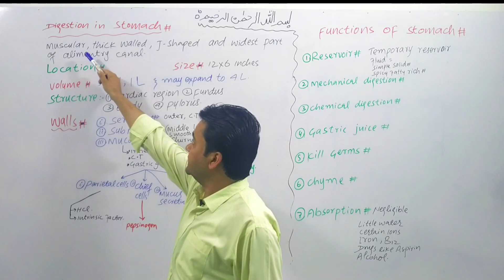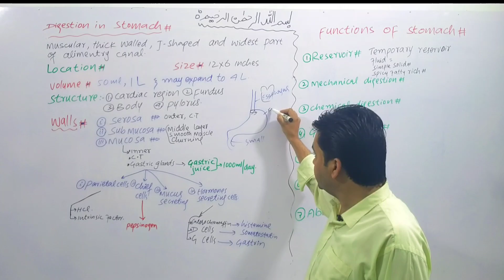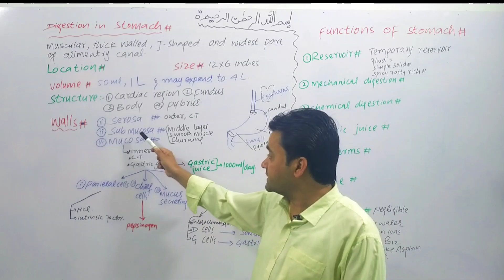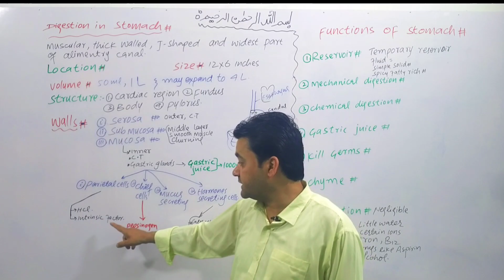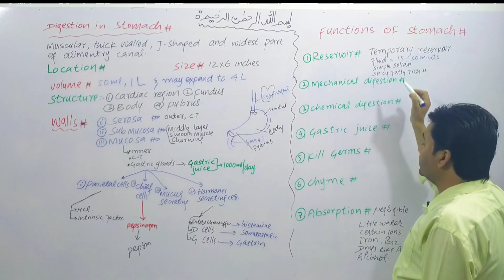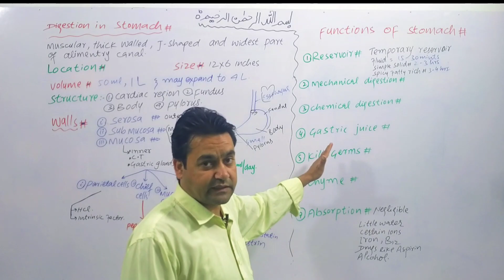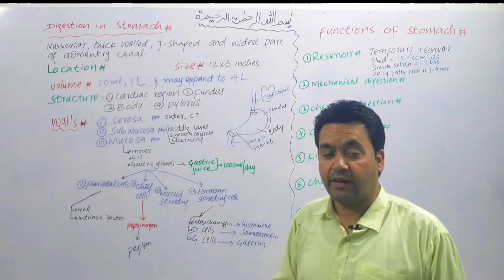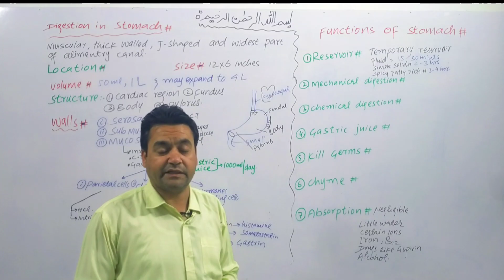How Digestion in Stomach occur? | What is the structure and function of stomach?.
In this video we have tried to address the following quarries
digestion in stomach
digestion in stomach class 11
digestion in stomach class 9
digestion in stomach animation
digestion in stomach physiology
digestion in stomach by dr Mushtaq Lectures
digestion in stomach and small intestine
digestion in stomach 1st year
digestion in stomach in hindi
stomach digestion churning and
melting class 9
stomach digestion
stomach digestion problems
stomach digestive system
stomach digesting food
stomach digestion animation
stomach digestion problem solution
stomach digestive system in hindi
stomach digestion exercise
stomach digestive system video
This video is beneficial for the students of premedical, paramedics, nursing, Bs ahsp, BSN, pharmD, pharmacy, pharmacist, mbbs, BDS, dental, dhms, ftj, unani, Bems,